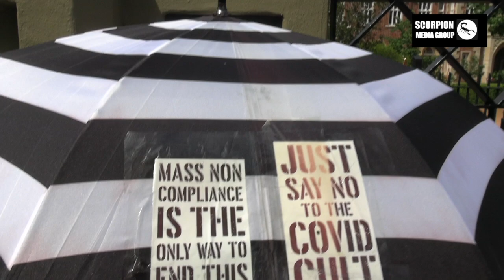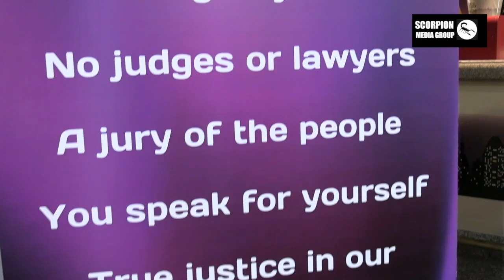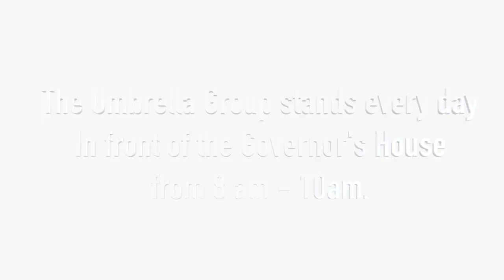One Year of Peaceful Protest: Stand for Freedom at Government House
The Umbrella Group has been peacefully protesting (everyday) for a year at Government House (the official residence of the Governor of Western Australia ). For over two years the previous governor remained silent and the current government was a former Commissioner of Police , Chris Dawson who oversaw destructive policies against the population and fellow police officers. The song in this video was performed at the Sixty30 Tavern at the Sovereign Peoples Assembly Christmas Function. Join the Umbrella Group everyday at Government House, St George's Terrace from 8am - 10am.